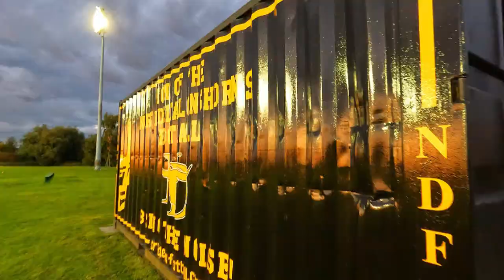Week 7 North Delta Longhorns Recap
MusMusic by Oleksii Holubiev from Pixabay